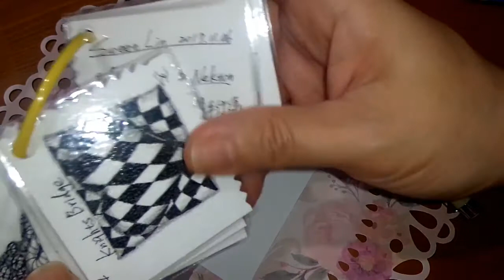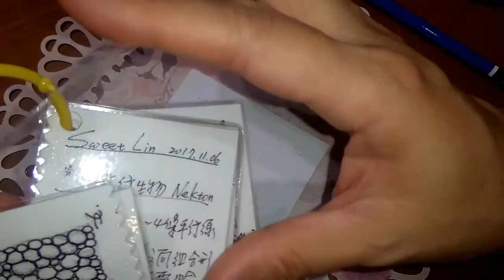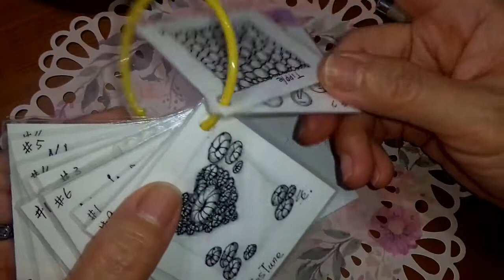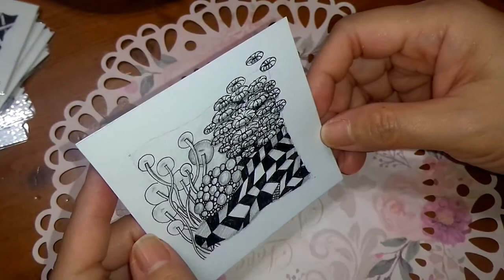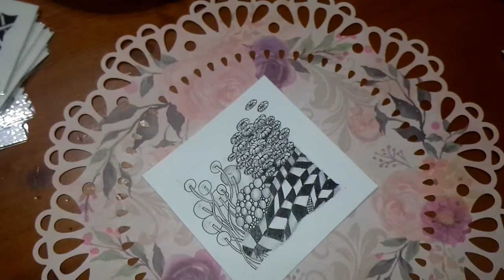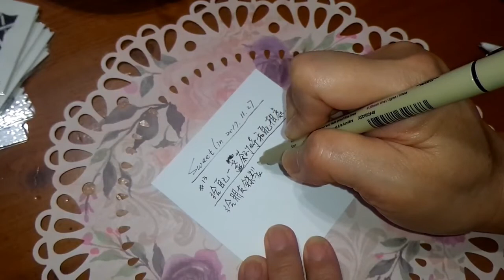水泠藝術好療愈Learn Zen Patterns Easily#13用一盞茶的時間認識自己Nice To Meet You はじめまして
現在之心不可得，過去之心不可得，未來之心不可得

現在の心は利用できません、過去の心は利用できません、そして未来の心は利用できません
The heart now is not available, the heart of the past is not available, the heart of the future is not available --金剛經

藝術的冥想其實是種生活的方式，在自己熟悉的地方，從認識自己開始；用一盞茶的時間介紹禪繞畫冥想藝術形式的11個步驟，專注在當下，感受禪的意境，瞭解眾善奉行、諸惡莫作、自淨其意的真意。你開始了嗎？歡迎一起～

芸術的瞑想は、実際にはあなたが慣れ親しんでいる場所を知ることから始まります。お茶の時間を使って、瞑想の瞑想芸術形式の11ステップを紹介し、現在に焦点を合わせ、禅の気分を感じ、一般の人々を理解します 善行を追求し、悪を控え、自分自身を浄化する真の意味。 始めましたか？ 一緒にようこそ〜
The meditation of art is actually a way of life, starting from knowing oneself in a familiar place; using the time of a tea session to introduce the 11 steps of meditation and meditation art form, focusing on the moment, feeling Zen's artistic conception, and understanding the public. Good practice, evil, and pure meaning. Have you started? Welcome together~

慢活 Slow work#遅い仕事
品茗畫禪 Pinyin Painting Zen#ピンイン絵画禅